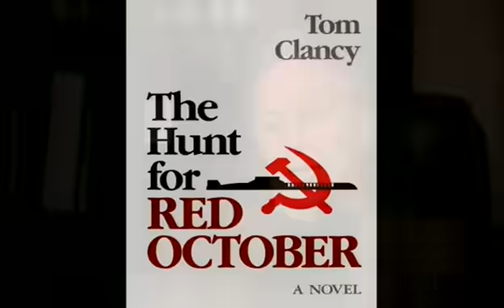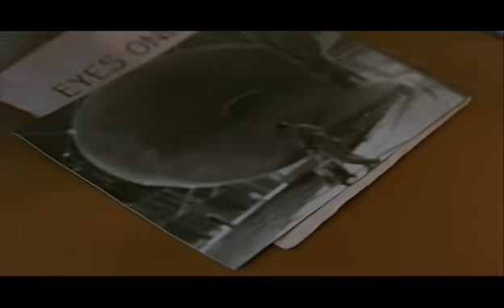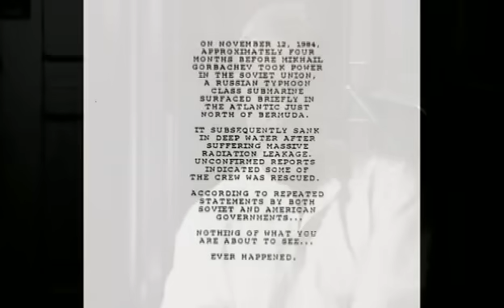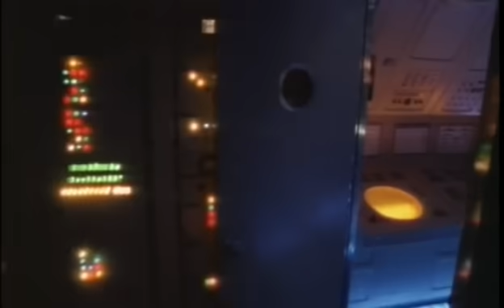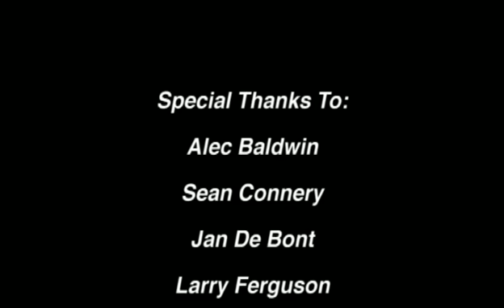Making of "The Hunt for Red October" - Behind the Scenes